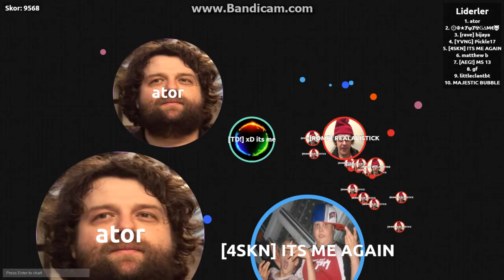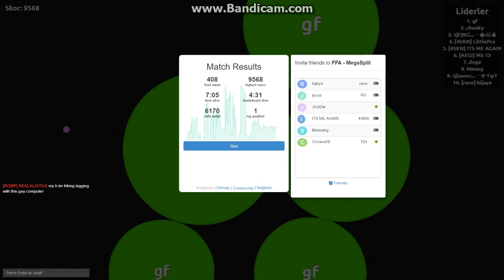Bubble.am#18- l FFA MegaSplit l//w Bijaya, REALALİSTİCK and ITS ME AGAİN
JOKE

Song:Goblins from Mars - Attack Of The Sloth